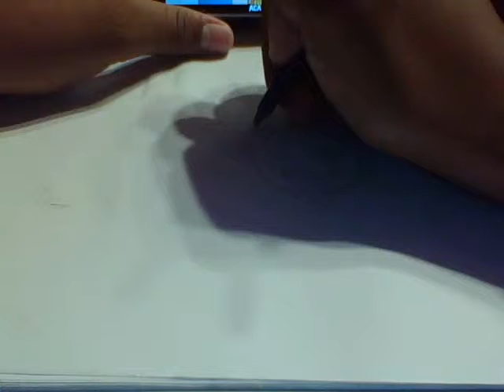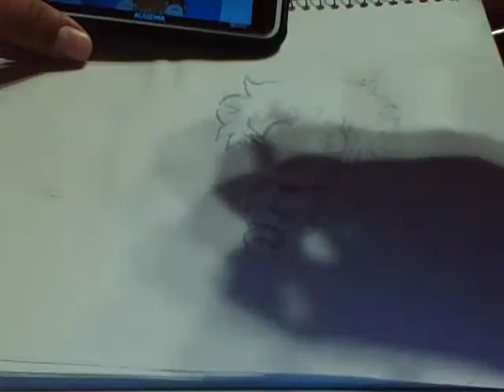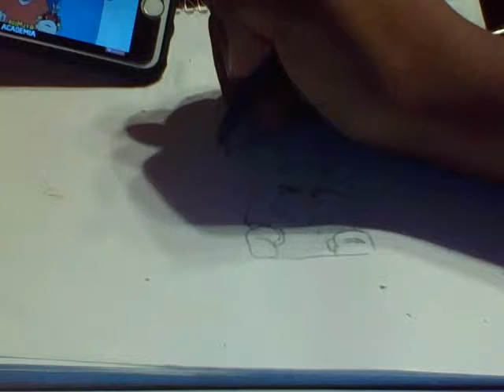Deku drawing (part 2)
This is part 2 of the first video on my channel so again this is my first time doing this